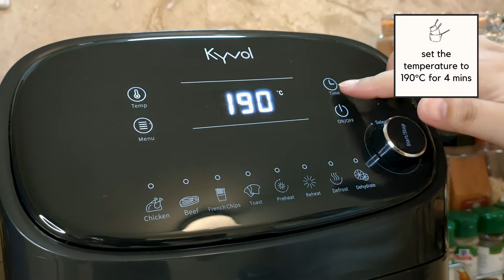3 INGREDIENT TUNA MELT | Air Fryer Series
Need a healthy, quick snack? This 3-ingredient recipe is what you need. This is an easier version of the Tuna Melt Sandwich, and it's what you just might need on a morning rush or a midnight snack!

This dish is SO yummy. Try making this at home! 😊

Ingredients:
Loaf Bread
Canned Tuna (Drained)
Mozzarella Cheese